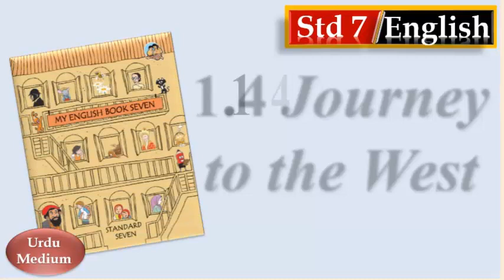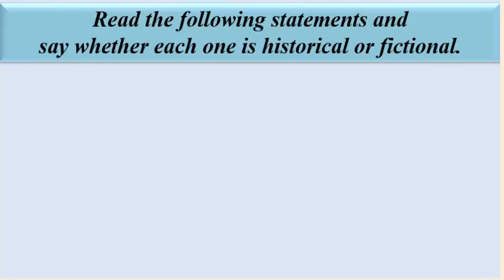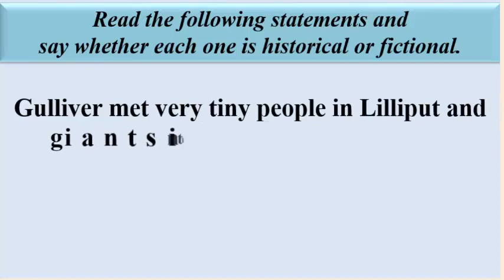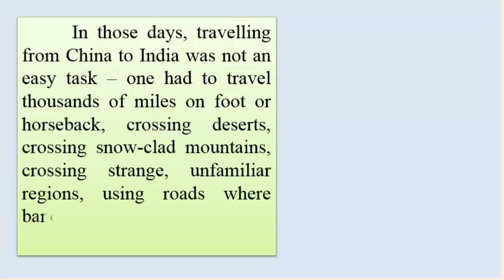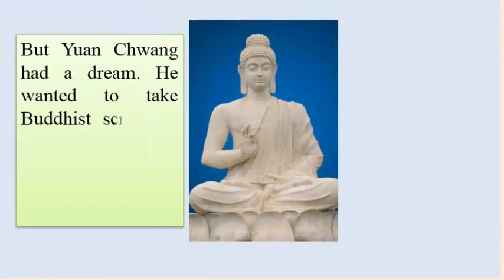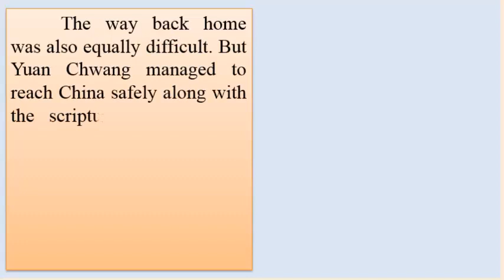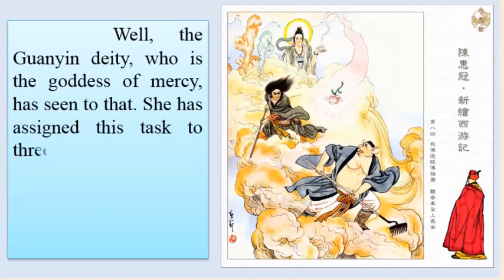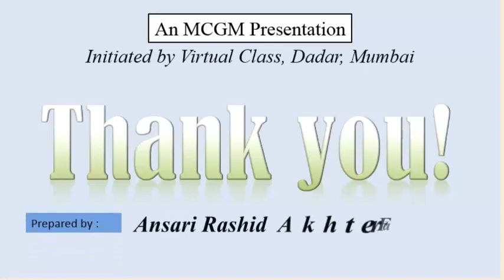Std 7 English 1.4 Journey to the West (Part 1) BMC VTC Urdu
BMC Education Department
Virtual Class
Medium: Urdu
Std 7
Subject: English
Topic: 1.4 Journey to the West (Part 1)
Teacher: Ansari Rashid Akhter